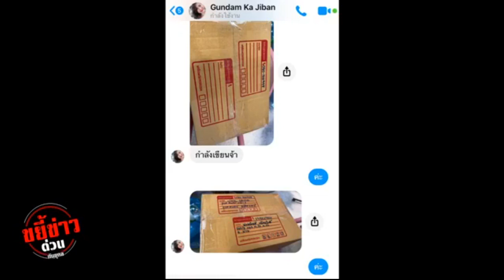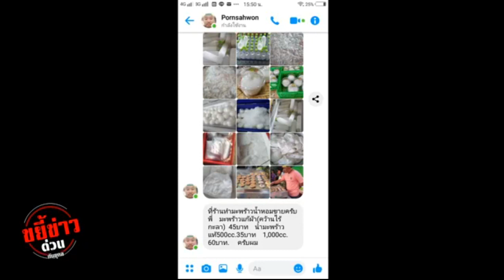ให้วันพรุ่งนี้ช่วยพิสูจน์ความรัก "ยุคล"ช่วยชาวบ้านซื้อ ออเดอร์เข้ามาต่อเนื่องครับ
ให้วันพรุ่งนี้ช่วยพิสูจน์ความรัก
"ยุคล"ช่วยชาวบ้านซื้อ

ออเดอร์เข้ามาต่อเนื่องครับ